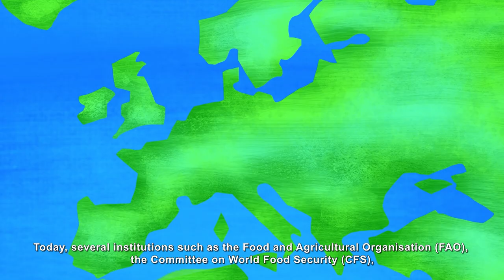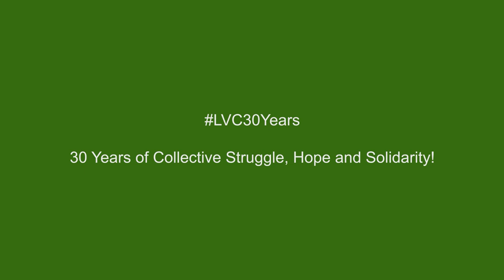Was ist Ernährungssouveränität?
Ernährungssouveränität ist das Recht der Menschen weltweit, Lebensmittel lokal vor Ort und nachhaltig durch agrarökologische Methoden, die an die klimatischen, kulturellen und geografischen Kontexte jeder Region angepasst sind, zu produzieren. Sie stellt uns ins Zentrum der Lebensmittelsysteme - und nicht die mächtigen Konzerne - indem sie auf den Prinzipien der Solidarität, der Gemeinschaften und auf sozialer Gerechtigkeit aufbaut. Ernährungssouveränität verteidigt die vergangenen, gegenwärtigen und zukünftigen Generationen und ist eine Alternative zum agrarindustriellen System, das unsere Lebensgrundlagen schädigt und zerstört. Die Priorität liegt auf lokalem Handel und lokalen Märkten, in denen die bäuerliche Landwirtschaft gestärkt wird und in der die Produktion, die Verteilung und der Konsum von Lebensmitteln sozial, ökologisch und ökonomisch nachhaltig gestaltet sind. Sie sichert unser Recht, unser Land, unsere Territorien, unser Wasser, unser Saatgut, unsere Tiere und unsere Biodiversität auf diese Weise nutzen zu können und mit ihnen arbeiten und leben zu können. Besonders wichtig ist, dass Ernährungssouveränität uns die Macht gibt, unser Wissen und unsere Fähigkeiten in der Lebensmittelproduktion weltweit bewahren und erweitern zu können.